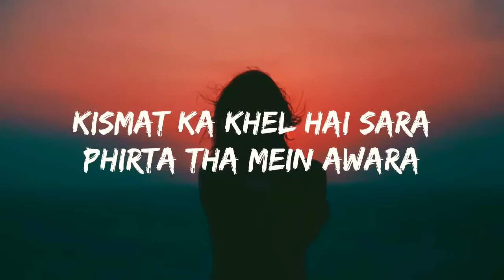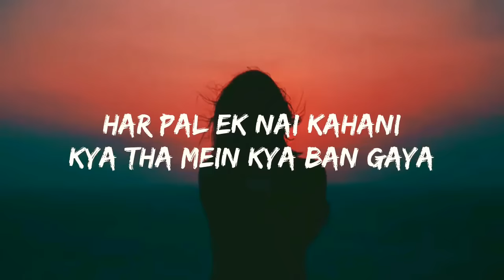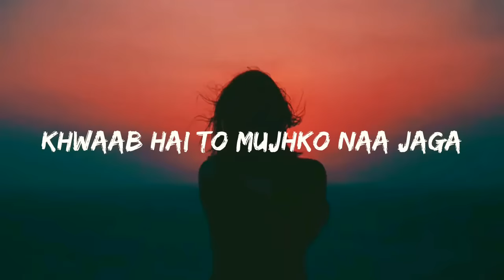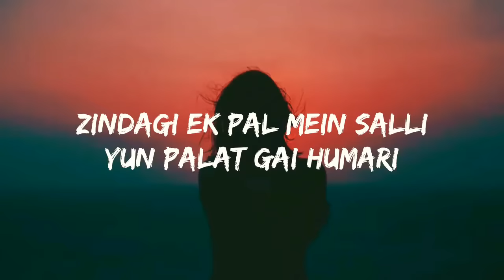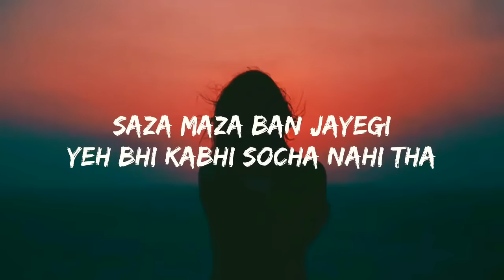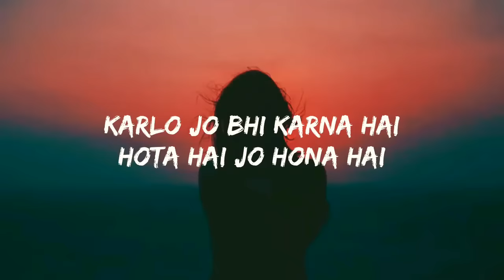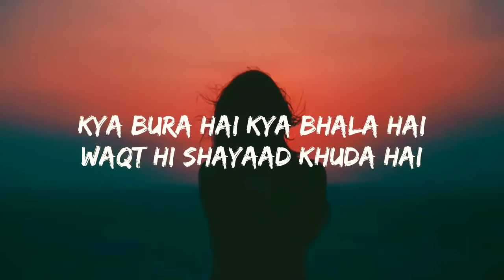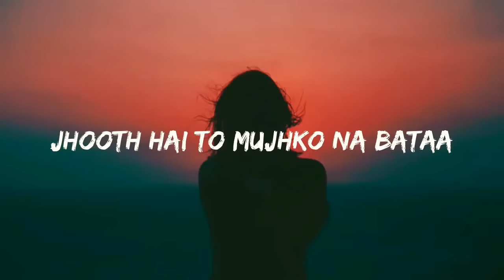laree Choote lyrics Original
Here on Diamond music lyrics. I upload music with the intent to promote up and coming artists who I enjoy and who I think everyone else will enjoy. I aim to work with these artists to help them grow. No copyright infringements are intended on any of my videos, if you feel I have done something wrong please contact me through my email and I will have the video taken down immediately. Enjoy the music :D